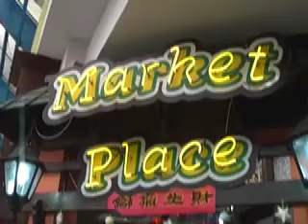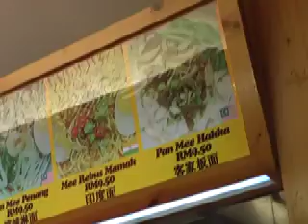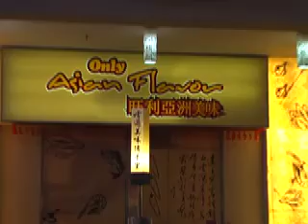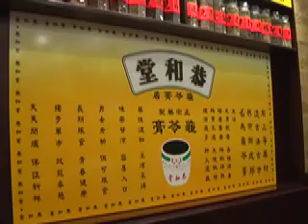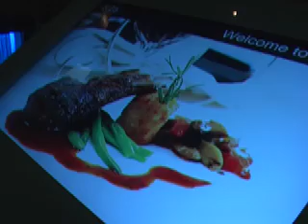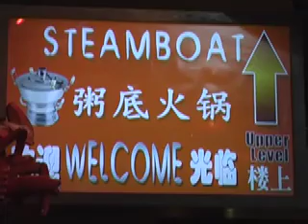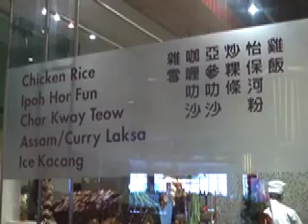food hunting @ Genting Highland Malaysia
You'll never worry about the eating and dining at Genting Highland Malaysia.
It offers a good range of dining facilities in a reasonable price.
Local (Penang Food Village and Canteen Station Highland in Theme Park Hotel, Coffee Terrace in Genting Hotel), regional (Thai & Chinese -Imperial Rama in Highlands Hotel),western (Continental-The Olive in Genting Hotel, Italian-Ristorante Torcello's in First World Hotel), as well as fast food (Mc Donalds, KFC, Burger King, Pizza Hut, Marry Brown, Starbuck's, Coffee Bean) are widely available.